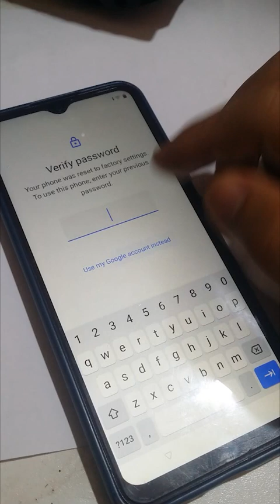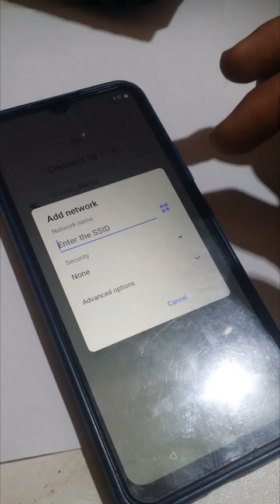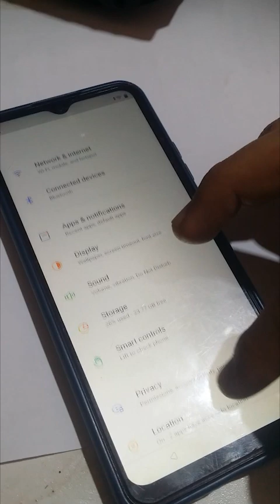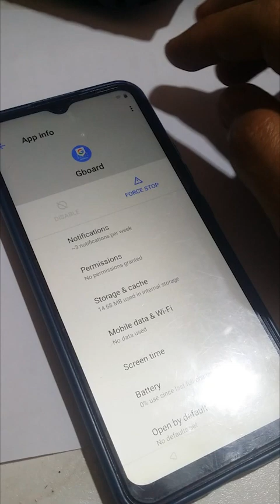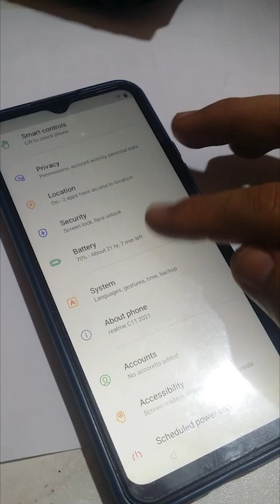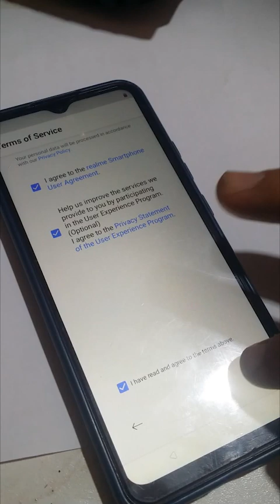Realme C11 2021 (RMX3231) FRP Bypass | No Pc | Easy Solution | 2023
In This Video, I Have Shown a Very Easy Method to Bypass FRP Lock/Google account Lock  In Realme C11 (RMX3231) Running the Latest Security Update(Android 11/12)

Symphony,Walton,Htc,Itel,Lava.

realme rmx3231 frp google lock bypass Without PC
realme c11 rmx3231 frp bypass
realme rmx3231 frp bypass without pc
realme rmx3231 google account bypass
realme c11 2021 frp
Realme C11 2021 RMX3231 FRP Bypass Android 11 | Realme C11-2021 (RMX3231) Google Lock Bypass No Pc |
تخطى حماية جوجل اكونت realme C11
حذف حساب جوجل بعد الفورمات realme
حذف حساب جوجل  Realme C11 FRP BYPASS without pc how to unlock google account
Realme C11 2021 RMX3231 FRP !!  Google Lock Bypass Without PC !! RMX3231 FRP Bypass 2023